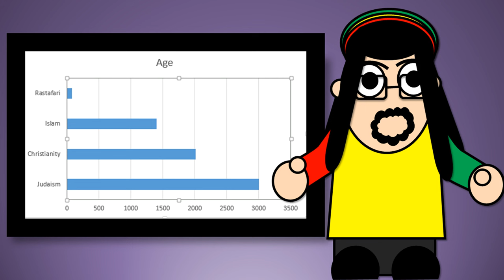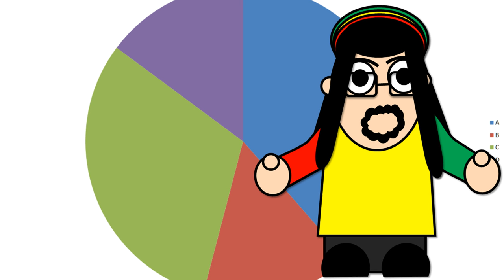What is the Rastafarian Religion?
Watch this video and lots of bonus content ad free

For years I have heard about the existence of Rastafari. Like many, I knew it was popular in Jamaica, had a special relationship with marijuana, and refers to something in Ethiopia. What I found was a simultaneously old and young religion, that practices Christianity with a very different spin.

William F. Lewis, Soul Rebels: The Rastafari
Tracy Nicholas, Rastafari: A Way of Life

Photos:
Oren neu dag
Darwinek
David A se
A. Davey
VBzi
Sagredo
Fitzcarmalan
Gage Skidmore
Wenjvn
Marcin Wichary
A. Davey
Chmee2
Andreas F. Borchert
Biswarup Ganguly
Tulane Public Relations
Lucascicconi
GeeJo
David.Monniaux
Melimama
Chamaeleon
JD Hancock
Mary Rose Trust
Waldir
Jimmy Flink
Ueli Frey
Eddie Mallin
Ron, S.; Venegas, P. J.; Toral, E.; Read, V. M.; Ortiz, D.; Manzano, A. (2012)
Clapsus
Lokal_Profil